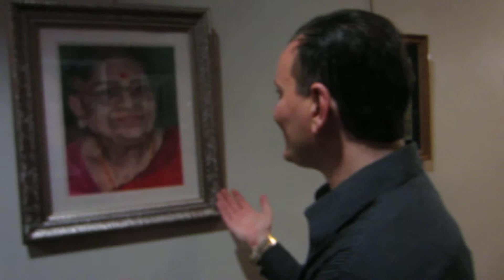Traditional South Asian Indian Culture as seen through Modern Art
Interview with artist Anu.

The Long Island Gay and Lesbian Film Festival Opening Night Gala hosted by Ryan Janek Wolowski at Cinema Arts Centre in the Sky Room Café presented by LIGALY Friday November 11th 2011 from 8:00 - 11:00 pm

Walk the Pink Carpet at the lavish opening night gala in the cinema's Sky Room, Entertainment by India M. with hors d'œuvres and drinks, This is Long Island's premier social event.

The LI Gay and Lesbian Film Festival is a non-profit organization bringing Long Island a unique cultural events every year which showcase gay, lesbian, bisexual, and transgender experiences in cinema.

For a listing of all of the films that will be shown as well as parties / celebrations planned at this years festival visit

The Long Island Gay and Lesbian Film Festival

Video Huntington NY USA
11/11/2011